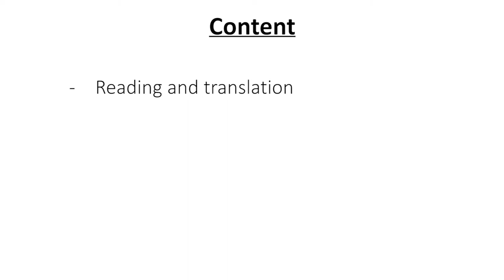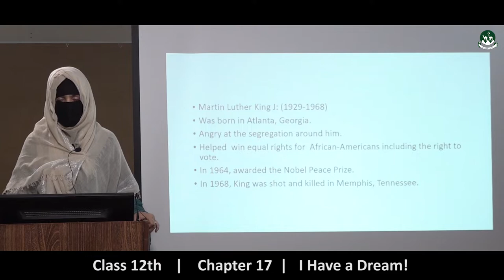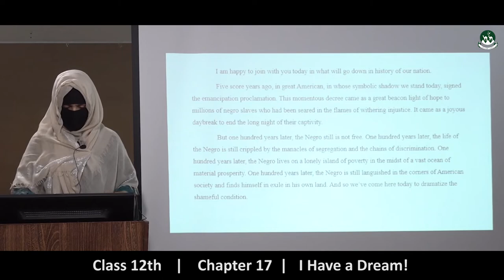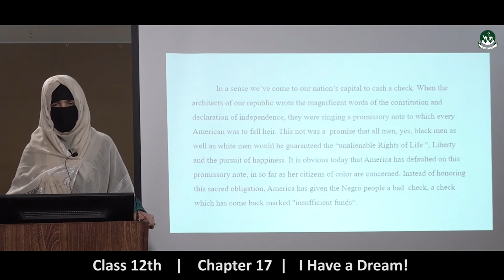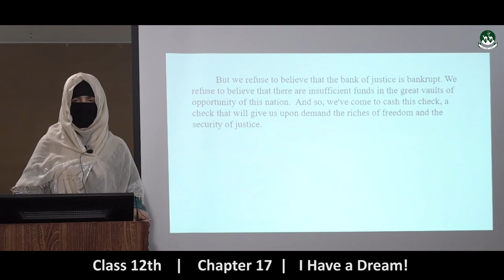Intermediate Class 2nd year English Chapter-17: I Have a Dream! [ Lecture-01 ]